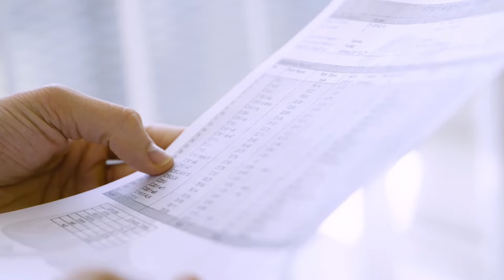ソフィアローズコラーゲンボール - 優秀品質銀賞 モンドセレクション 2022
ワールドクオリティセレクション2022の期間中、ソフィアローズコラーゲンボール は名誉ある優秀品質銀賞 を授与されました。 1961年の設立以来、モンドセレクションは世界中の消費者製品の品質を評価してきました。製品の種類に応じて、評価には官能的、科学的そして法的分析が含まれます。